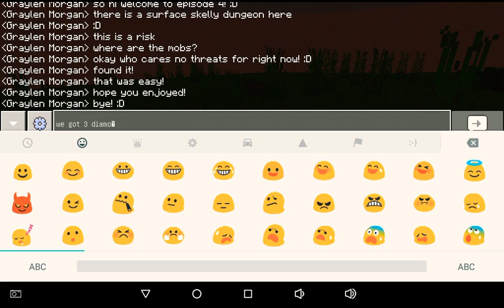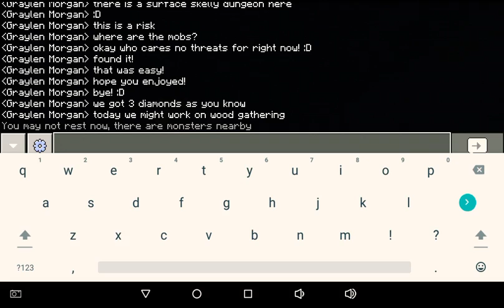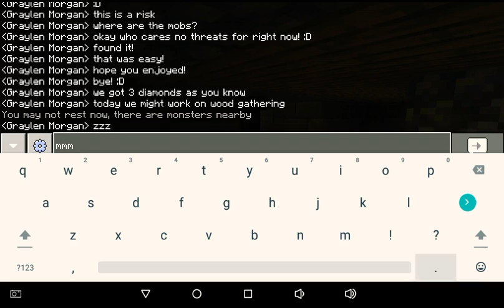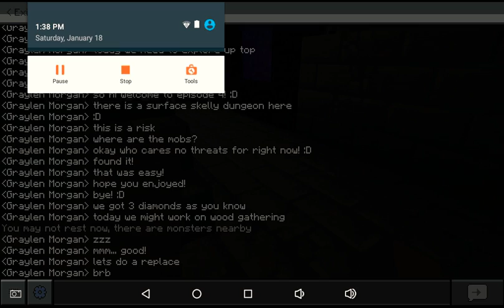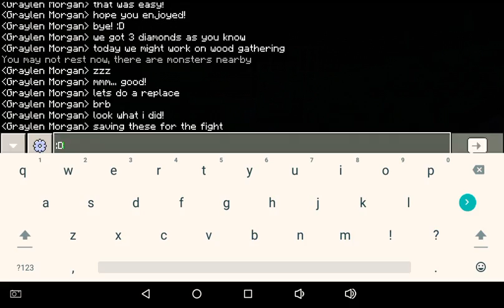Survival Let's Play #5 which is pretty random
This came after my school was canceled for 2 weeks after the STUPID OVERRATED VERSION OF THE FLU believed to be called by MANY kids in my school. Not naming them. This just means there might be a few million uploads. Yay.

Yes and more quality shaders! :D